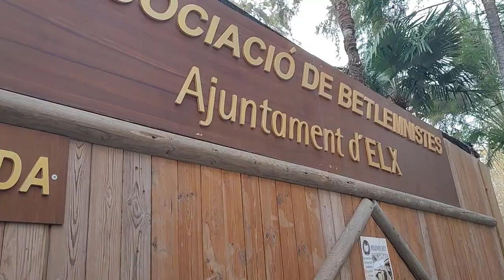ULTIMO JUEVES DEL ANO Y CON LA EVA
Saludos a todos desde Elche! Hoy nos encontramos en el último jueves del año, sumergiéndonos en la maravillosa atmósfera navideña. ¡Y qué mejor manera de hacerlo que disfrutando de este día especial con Eva!

¿Qué mejor manera de despedir el año que compartiendo momentos especiales con seres queridos? ¡Acompáñennos mientras exploramos, disfrutamos y compartimos la alegría de esta temporada única!

¡Desde Elche, les deseamos un cálido y feliz último jueves del año! ¡Hasta pronto!

¡Hola, soy Jern, una ARUBIANA viviendo en España, y quiero compartir contigo mi fascinante vida a través de mis videos! Mi historia es como un cuento, y creo que es mejor que lo veas en lugar de que te lo cuente.

¿Por qué hago estos videos? Principalmente, para que mi familia, que está lejos, pueda seguir mi día a día y sentirse más cerca de mí. Aunque disculpa de antemano por los errores en español, ya que no es mi lengua materna, pero vivir aquí me motiva a practicarlo y mejorar cada día.

Te invito a seguirme en Instagram: @thisisjernslifes y en Facebook: This is Jern's Lifes. ¡Descubre más sobre mi vida y aventuras! Nos vemos en mis videos."